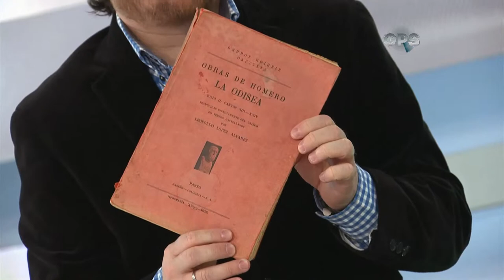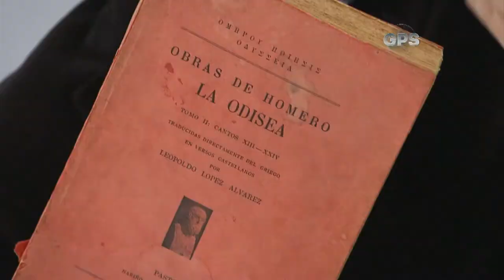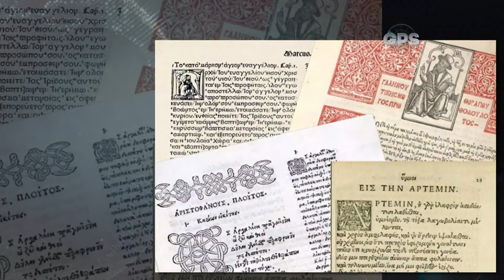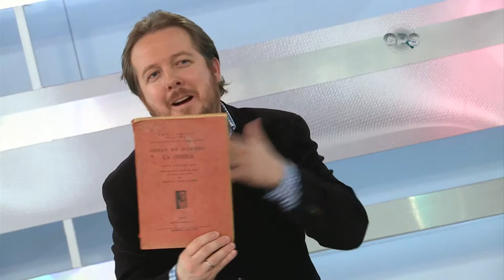Midway, escenario de grandes batallas de la humanidad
GPS 3 de marzo de 2016 Bloque 2
Midway, escenario de grandes batallas de la humanidad por Roberto García
GPS CM&